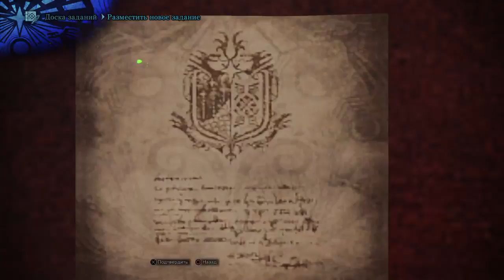Monster Hunter: World_20180912011424